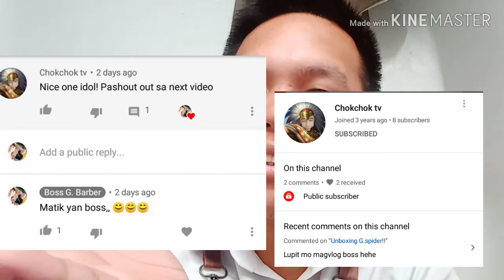Beteranong G. Napaka Tapang Record-3W - 0L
Vlog #3 spider vlog